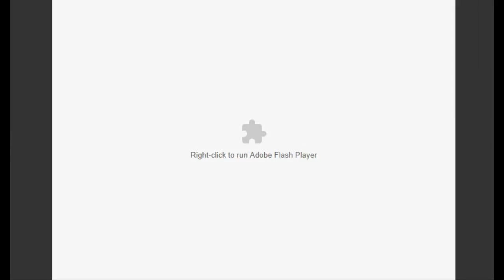Castle Hotel | THIS GAME GETS SO STRESSFUL! | Part 1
HEY GUYS! Welcome to a new game on Y8! This game is called Castle Hotel, as you can tell from the title! Anyways, this game is very stressful later on as you guys can tell! I hope you guys enjoy the editing of this video! But if anything, this game is so much fun! It is like a tycoon type of game, so I hope you guys enjoy it if you do decide to play it! I also spent a while editing this video and I am so proud of the way it turned out! I also wanted to apologize for not uploading last week! I really didn't want to miss it, but it was my birthday, and the only video I had was a 2 hour long video of which i didn't have a steady internet connection! But either way I wanted to apologize! Also watch to the very end because there is a special little something for you guys at the end there! ENJOY!